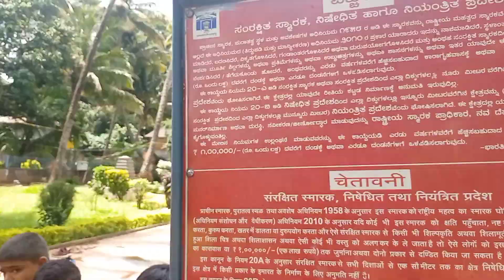ಜೈನ ದೇವಾಲಯ / ಕಮಲ ಬಸದಿ